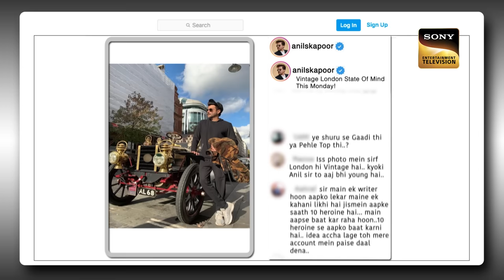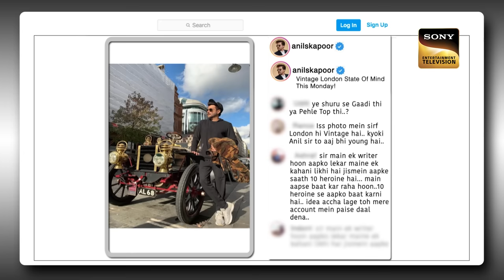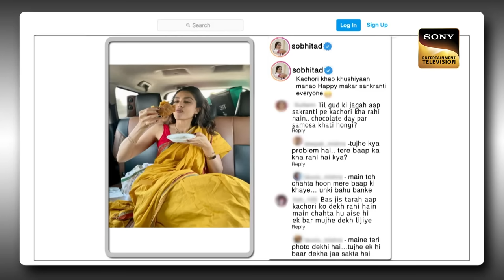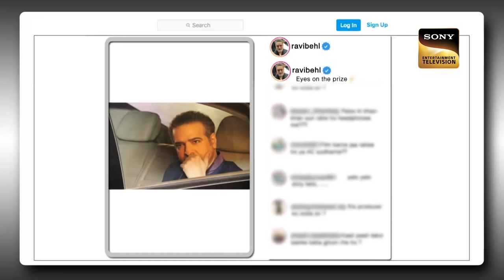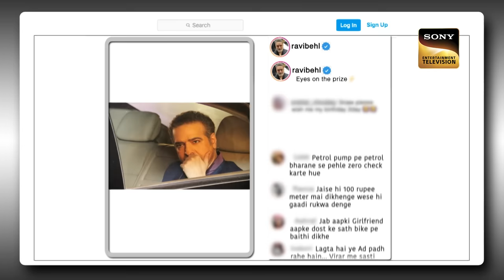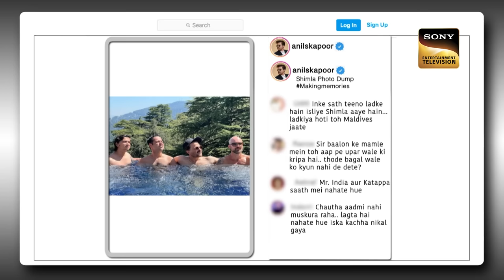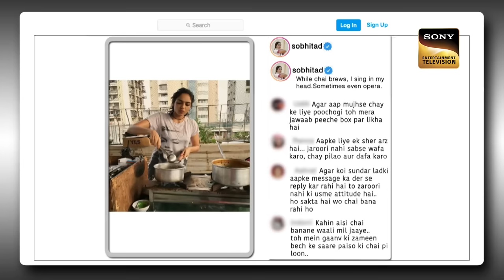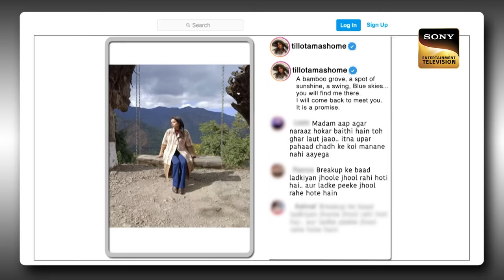Season Finale With Anil Kapoor, Aditya, Sobhita | The Kapil Sharma Show S2 | Ep 343 | Full Episode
Synopsis: Ek Rangeen Safar Ka Ant
Superstars Anil Kapoor, Aditya Roy Kapoor, Sobhita Dhulipala, Ravi Behl and Tillotama Shome grace the season finale episode of The Kapil Sharma Show and enjoy an evening with Kapil and his team.

Guest Names: Anil Kapoor, Aditya Roy Kapoor, Sobhita Dhulipala, Ravi Behl and Tillotama Shome
Host: Kapil Sharma, Archana Puran Singh
Episode: 343- 22 July 2023
Producers: Kapil Sharma